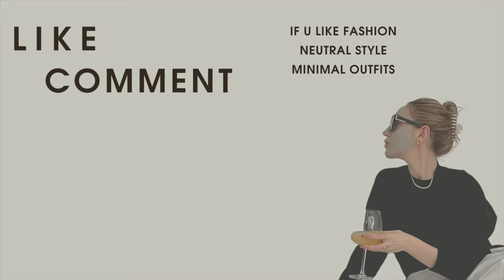DRESSES I CAN’T LIVE WITHOUT | MY ABSOLUTE SUMMER GO-TO PIECES | anastasiiacher_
Because we all know that there’s simply no such thing as too many dresses, and these ones have stuck with me for a long time. So much so, I can totally go though the summer season one them alone!

cause u’ll like it here and I’ll like having you on this fashion journey

WHAT I WEAR IN THIS VIDEO:

OUTFIT ONE
White baby doll dress (size S)

OUTFIT TWO
Beige midi dress (size XS)

OUTFIT THREE
Black sundress

Steve Madden sandals (Hermes dupe)

OUTFIT FOUR
White satin dress

OUTFIT FIVE
Rib knit midi dress (size M)

OUTFIT SIX
White maxi dress

OUTFIT SEVEN
Black satin dress (size M)

OUTFIT EIGHT
Blue dresses